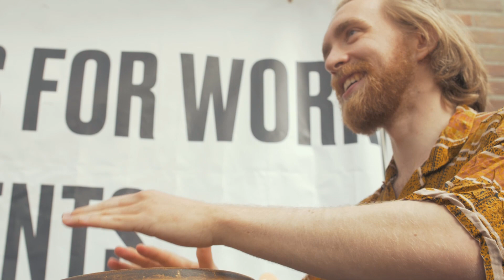Just Jazz 2019 - Aftermovie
The official aftermovie of Just Jazz 2019 - new generations.
Just Jazz is an annual jazz event organized by Groover Jazz, a student association for jazz enthusiasts in the beautiful city of Delft.

Shot and created by Steenzuur (Jasper Sauer)